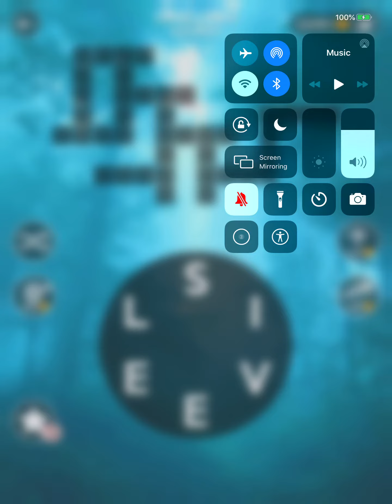Wordscapes Level 7043 Answers